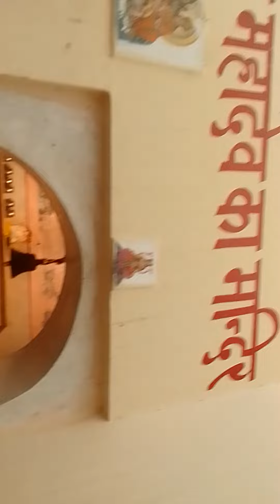pataleshwar Mahadev temple bikaner